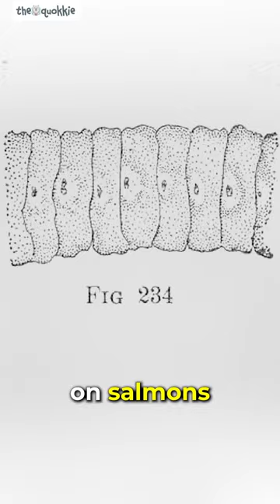Zombie Salmon 🐟: Mind-Controlled Fish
Zombie Salmon: Nature's Haunting Phenomenon Unveiled. Dive into the eerie world of mind-controlled fish and uncover the secrets of their bizarre behavior. Spooky science awaits!"